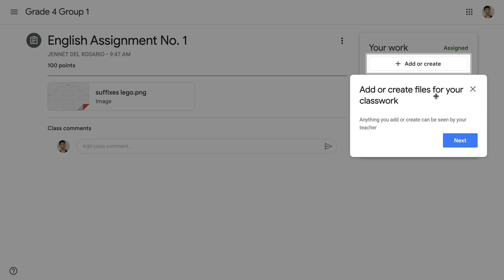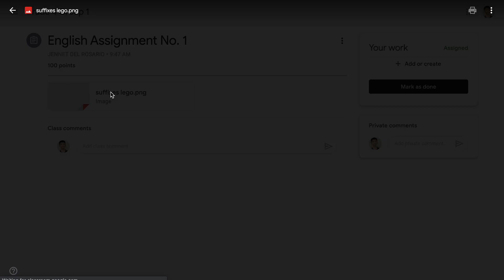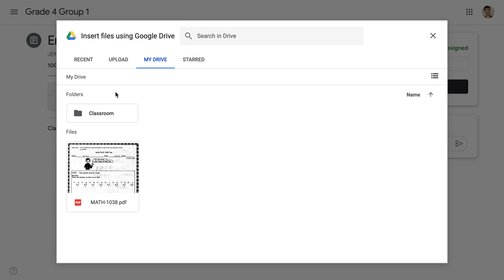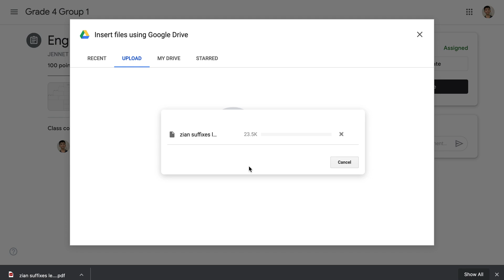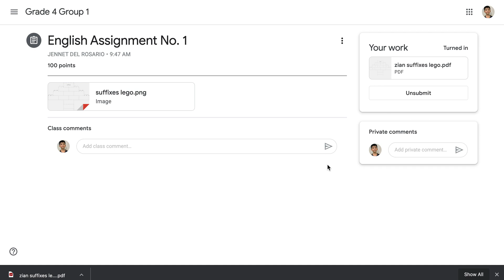PAANO MAGSAGOT AT TURN IN NG ASSIGNMENT SA GOOGLE CLASSROOM GAMIT ANG LAPTOP | TEACHER JHEAN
video tutorial sa pagpasa o pagturn in ng assignment sa google classroom